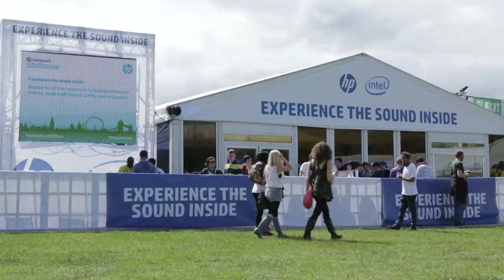HP Live Series - Ms Dynamite Highlights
Exclusive interview with Ms Dynamite at the Wireless Festival